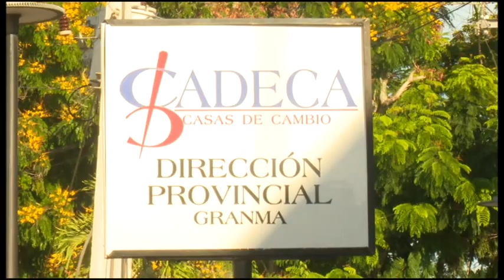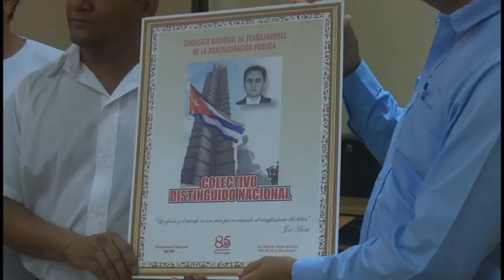Recibe condición de colectivo distinguido nacional Dirección provincial de CADECA en Granma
La Dirección provincial de Casas de cambio, CADECA,  en Granma fue reconocida como colectivo DISTINGUIDO Nacional por alcanzar eficiencia en los principales indicadores, calidad y confianza en la prestación de los servicios. El reconocimiento fue entregado por el Sindicato de trabajadores de la Administración Publica a propuesta del Buró provincial.